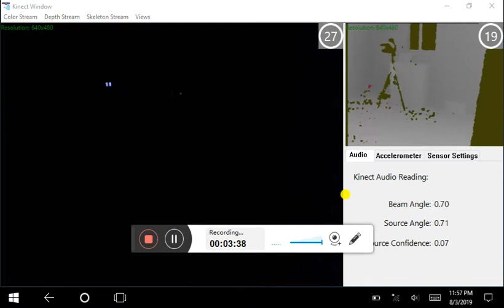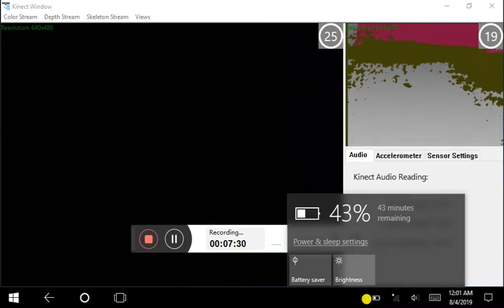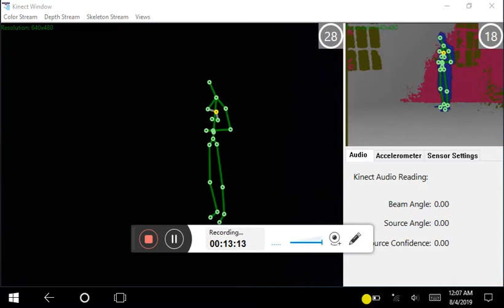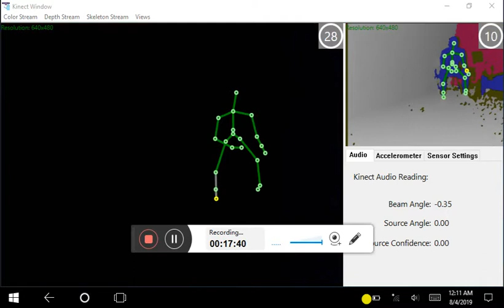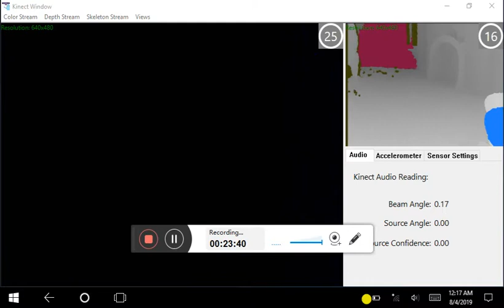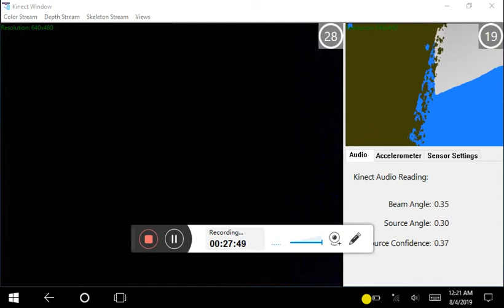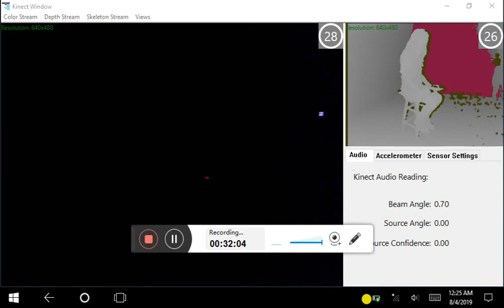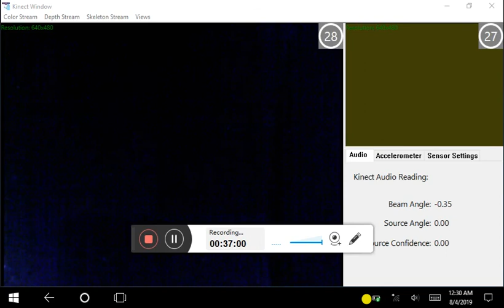Prospect Place 3 Aug 2019 SLS Camera (upstairs bedrooms)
Prospect Place SLS camera. UNEDITED AND NO SOUND. Investigation with SKAR. 3:28 has a stick figure near the tripod (not sure if it was picking up the tripod), 4:51 in small children's room, Stairway at 10:30, 17:04 by the fire place in servants' room, 17:31-17:37 (was something messing with the investigator?), 19:12 in the door frame, 19:56 in the chair, 20:02-20:07